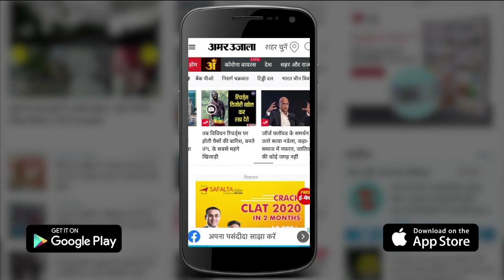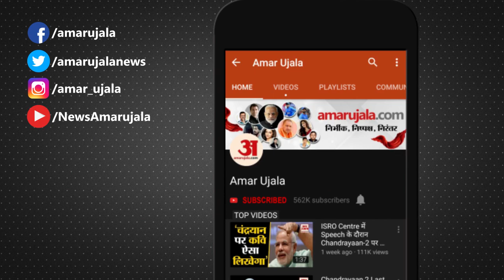Kannauj News: पुलिस जीप पर अनियंत्रित होकर पलटा ओवरलोड ट्रक | UP News